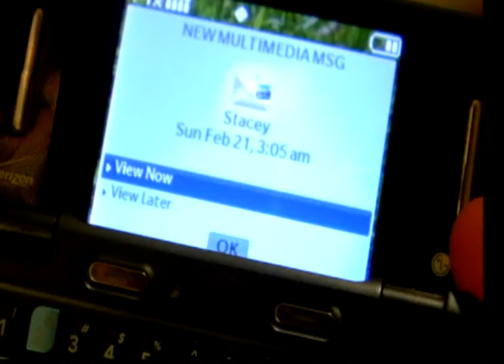The Ascent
A temporarily crippled man must venture to the top floor of his building to drink delicious beer with the girl of his dreams. Official Selection at the Dogfish Head "Off-Centered" Film Fest 2010.